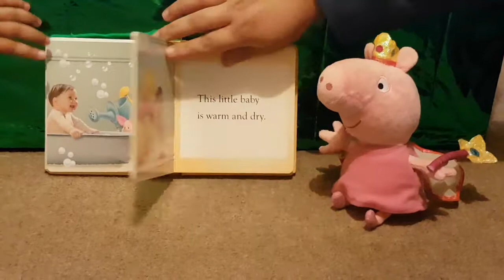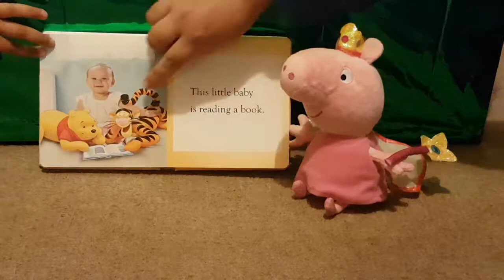First book for baby. Peppa pig story book reading. Sleepy Baby😴💤😃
Peppa pig reading bedtime story